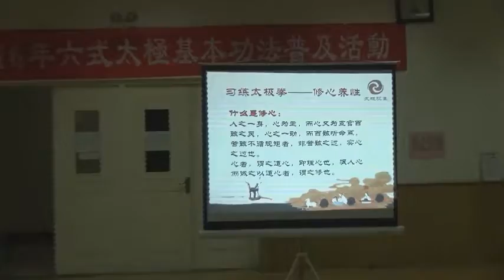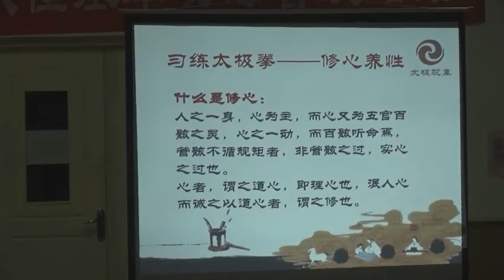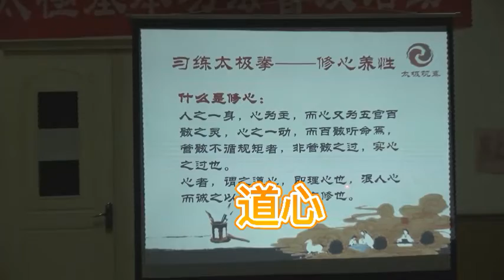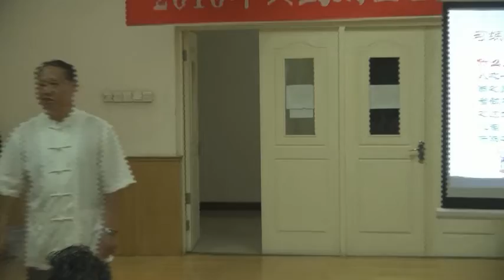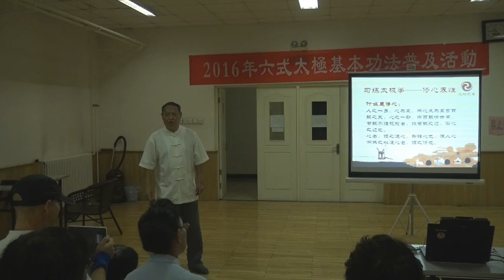16 53总说太极是修心养性，修心的真正含义你知道么